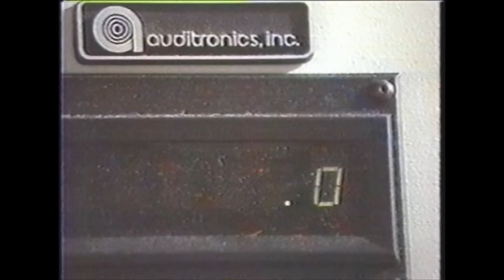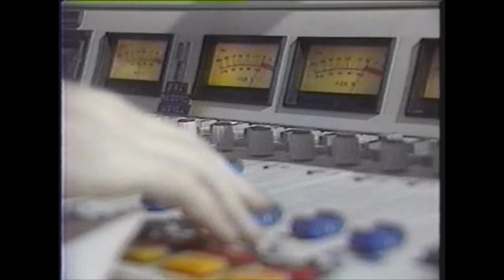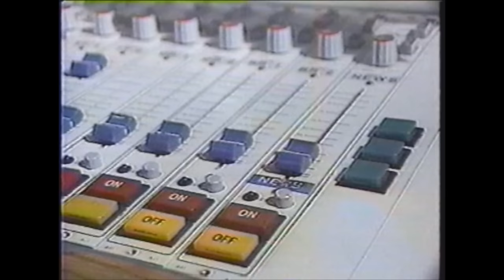K97 Radio - ITV Feature 1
Back in the late 80's ITV in Edmonton, AB, Canada did a few features during the radio ratings featuring 5 major stations. Here is K97 Radio feature from your host Wendy Theberge from ITV and features morning man Bruce Kenyon, News Director Sharon Mallon and operator/Traffic guy Sharkey.